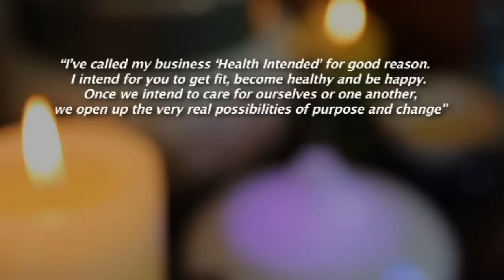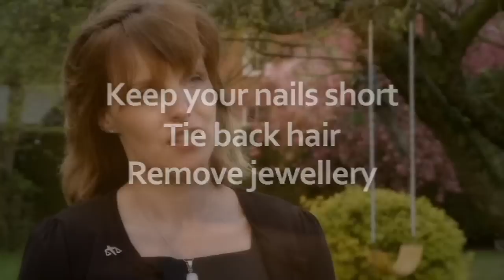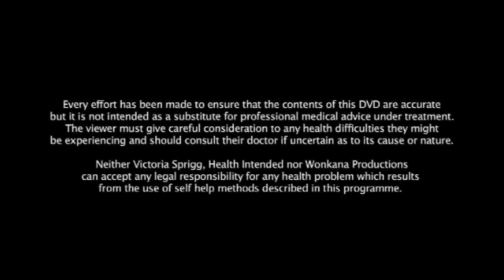Relaxing ASMR 💕 Aromatherapy Massage 💕 Tips for Therapists & Client Consultation | Relaxing Music 🎶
Welcome Harmonies! Feeling at peace today? 💚

Tonight’s video is a very special one ✨ You may have seen extracts from this film on my channel before, but now you get to see the WHOLE BACK NECK SHOULDERS AND SCALP AROMATHERAPY MASSAGE plus my TOP TEN TIPS FOR THERAPISTS and a lovely outdoor chat with a client about choosing and mixing ESSENTIAL OILS. 🌹 I'm super excited to reveal this whole video and hope you find yourself drifting off to the land of nod 💤 or else following along at home! 💆‍♀️

🙋🏻‍♀️ I love the fact you've dropped by and want to let you know that I am a sole trader, no company backing me and no sponsors. 🔔
☕️ Coffee time! Help fund my channel, let's have a Barley Cup or an English Breakfast Tea together!

🌅 My Upload Schedule – Meditation Mondays and Therapy Thursdays 7pm GMT 🌅

Here are a few products that I love and hope you do too!
I benefit from sales as it helps to fund the channel. Thank you for your custom!

🌸 Heat pad to relieve muscle pain, menstrual pain and provide general relaxation ➡️
🌸 Herbal tea packs for a delicious, organic and caffeine-free alternative to tea/coffee. The five flavours are Elderberry & Echinacea🍇, Lemon, Ginger and Manuka Honey🍯, Night Time🌙, Three Mint🌱 & Detox😌. My favourite being Three Mint!
🌸 The Fragrant Pharmacy – Paperback book by Valerie Worwood - This book is an aromatherapy bible for anyone wishing to use essential oils in their home and to help loved ones. This author is a totally amazing lady!
🌸 Tisserand Aromatherapy | The Little Box of Sleep | Rollerball Sleep Set Featuring Lavender, Jasmine & Sandalwood Essential Oil | 100% Pure Essential Oils Sleep Blends ➡️
🌸 Bamboo Wind Chime 81cm Indoor/Outdoor ➡️
🌸 300ml Essential Oil Diffuser with Lights ➡️
🌸 My Very Own Back Neck & Shoulders Massage DVD!

Victoria benefits from sales of Tropic Skincare, Aloe Vera and my DVD via Amazon:

00:00 Introduction
00:07 Garden
01:13 Aromatherapy Back Neck Shoulders and Scalp Massage
01:14:58 Victoria's Top Ten Tips for Therapists
01:21:33 Client Consultation in the Garden
01:34:40 Outro
01:34:49 Disclaimer